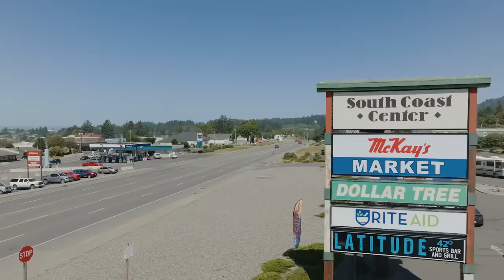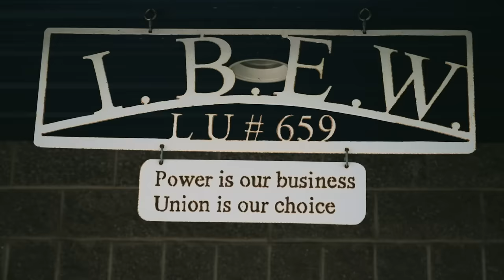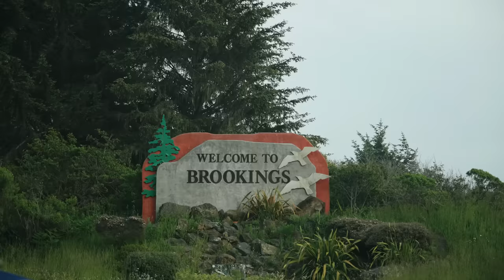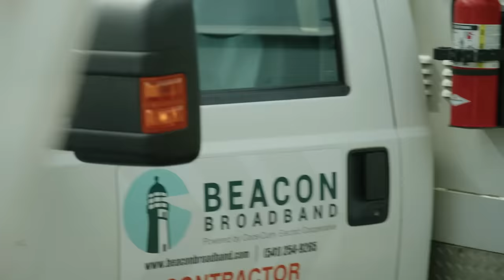Fiber Optic Internet Advancements Hit Oregon Coast, IBEW/NECA Team Brave The Terrain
Can you imagine, in 2023, that there are parts of the USA where not only is high-speed Wi-Fi not available, but neither is dial up or even a single bar of cell service?

As you move away from the big cities, and thriving metropolises, there exists rural small-town America, where life is simpler, but darker… at least connectivity-wise.

Along the coast of Oregon, dotted with small towns and coffee shops, this is their reality. Or was…

Beacon Broadband, in conjunction with IBEW 659 (International Brotherhood of Electrical Workers) and NECA Contractor Keyline Construction, is addressing the demand for fiber optic internet in the region. In these remote areas, residents have limited to no cell phone reception as well as no access to a reliable and fast internet connection - two problems this Teledata Installation project solves from the outset. A third, which in spite of the challenging terrain, and the weather, the NECA/IBEW Powering America Team have taken over this project from a non-union contractor who wasn’t able to perform up to the standards set by the owner.

Yet another challenge which has been overcome is the development of a trained and ready workforce to be not just hands, but low-voltage specialists as this project progresses.  These are good, middle-class, union jobs which not only strengthen the local economy but also provide stability and growth potential for the workforce involved.

About 30% complete, with more than 20,000 addresses to be serviced in all at the end of this project, residents, businesses and communities will be able to not just connect, but have fiber optic (ultra high-speed connectivity), enabling them to change the way they communicate.

Despite the challenging terrain, the project's skilled workforce has diligently worked to tackle the task and provides just another example of the dedication, skill, professionalism, and drive of the NECA/IBEW Powering America Team.